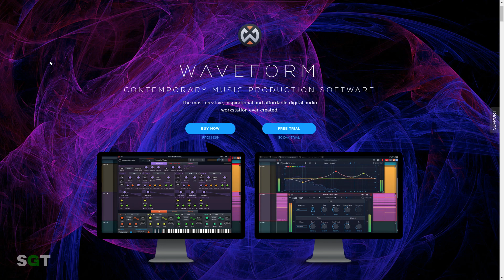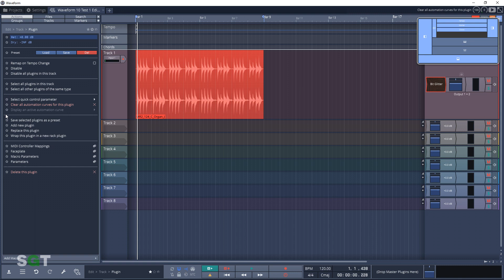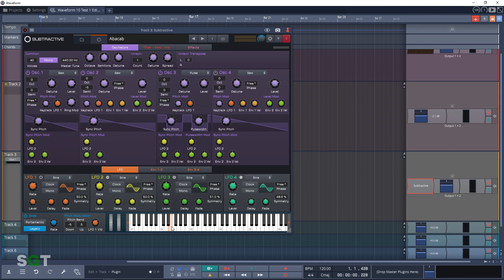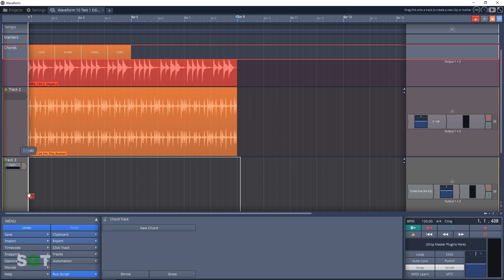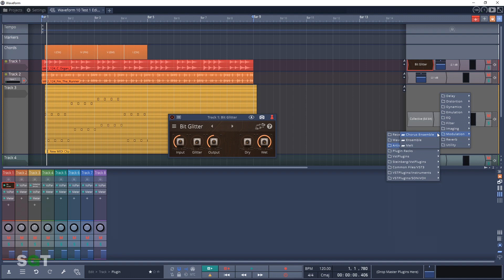Tracktion Waveform 10 Review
Radio Zane of Simple Green Tech does a Tracktion Waveform 10 Review. We look at Tracktion Waveform 10's new features.

Visit Tracktion's website to check out Waveform 10 and download the free demo

► (US AMAZON)
► (CDN AMAZON)

► (US AMAZON)
► (CDN AMAZON)

TRITON AUDIO FETHEAD ⇩⇩⇩⇩
► (US AMAZON)
► (CDN AMAZON)

SHURE SM57 WINDSCREEN ⇩⇩⇩⇩
► (US AMAZON)
► (CDN AMAZON)

► (US AMAZON)
► (CDN AMAZON)

In this video Radio Zane of Simple Green Tech does a Tracktion Waveform 10 Review. We look at the new features in Tracktion Waveform 10 like the 62 Airwindows Plugins. We also look at Tracktion Waveform 10's Groove Doctor feature. With the Groove Dr. you can capture a groove from one track and quantize it to other tracks. We also look at tracktion Waveform 10's Edit Groups Feature plus many other features of this great Digital audio Workstation (DAW). Tracktion is one of the most affordable DAWs that gives you so many features for your audio production.